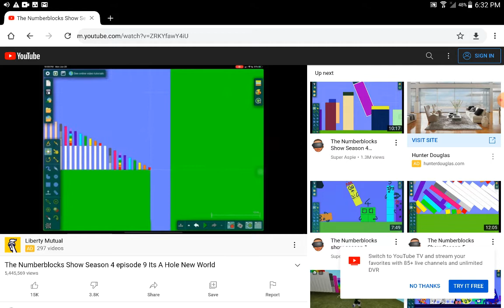June 19, 2021